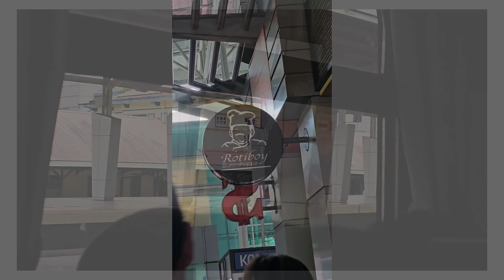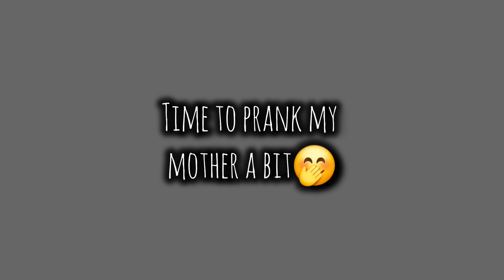TURNED 24! [short vlog]